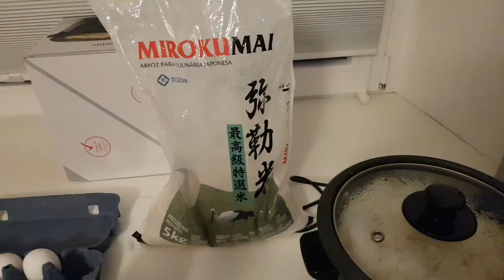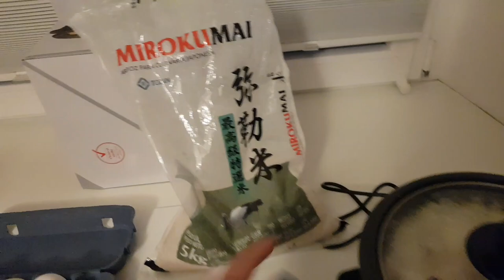NASI GORENG TERENAK DI JURA-SWISS👌 | WALAUPUN TDK PKEK CABE TPI TETAP MERAH🤗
Yg mau join aku di fb ini profile @Julie Chaniago Baume